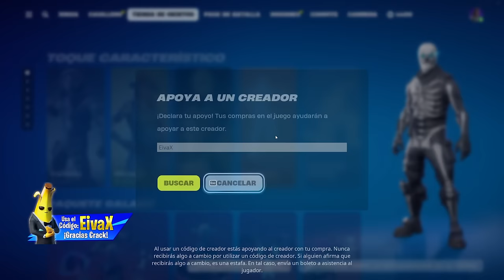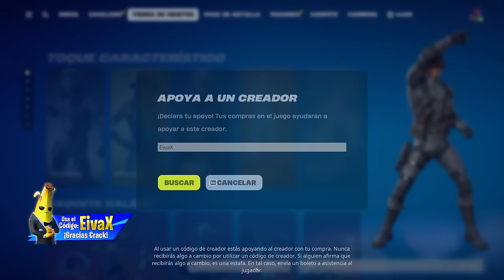COMO COMPLETAR TODAS LAS MISIONES DE SOLID SNAKE EN FORTNITE ✅ COMPLETA MISIONES DE LA PÁGINA 1 Y 2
veremos como completar todas las misiones de solid snake en fortnite, completa misiones de la pagina 1 para conseguir la skin de solid snake en fortnite y completa las misiones de la pagina 2 para conseguir el estilo de solid snake y conseguir todas las recompensas de solid snake en fortnite.

Las misiones de solid snake pagina 1 son las siguientes:

escondete en una caja de carton durante 10 segundos

inflige daño a oponentes a una distancia de 10 metros o menos o inflige daño a oponentes a 10 metros de distancia

inflige daño con explosivos

inflige daño a oponentes con fusiles de asalto o inflige daño a oponentes con rifles de asalto

destruye camaras de seguridad o torretas o destruye camaras o torretas de seguridad

completa las misiones de la pagina 1 o completa misiones de la pagina 1

Y las misiones de solid snake pagina 2 son las siguientes:

inflige daño a oponentes con armas que tengan un silenciador o inflige daño a oponentes con un arma que tenga silenciador

utiliza camuflaje de pem o usa el pem de camuflaje

usa un escondite en partidas distintas o usa un escondite en diferentes partidas

ayuda a abrir camaras o a piratear cofres de atraco al tren o ayuda a abrir bovedas o a hackear cofres de atraco al tren

inflige daño a diferentes oponentes antes de que te lo inflijan a ti o inflige daño a diferentes jugadores enemigos antes de que te inflijan daño a ti

completa misiones de la pagina 2

Así que aprende como completar todas las misiones de solid snake en fortnite, completa las misiones de la pagina 1 y pagina 2, desafios de solid snake y más...